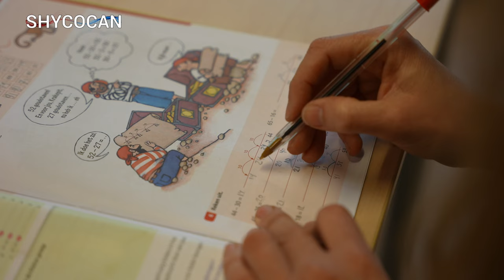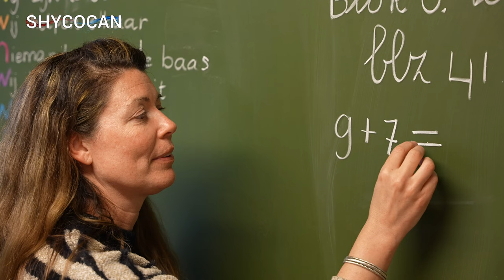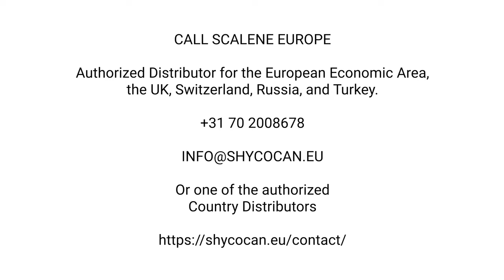New anti-corona Device Shycocan works great at Dutch school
Edward van Cuilenborg (EVC) is:

👉🏻 Cameraman, editor, voice-over (reclames, documentaires, wedstrijden en video's) en presentator (NOS, SBS, Veronica)👑

👉🏻 Maker van 29 trending video's en van de best bekeken video van het jaar uit Nederland op Youtube (15 miljoen views)🏆

👉🏻  Maker van een video die de beste bekeken was uit Nederland op Youtube in 2021💪🏻

🛠 Tripod:
Manfrotto 504 HD
(amongst many)

⟶Stabilizer:
Ronin RS2

🖥  Edit:
Imac 2019 27 inch scherm
MacBook Pro

📞 To be called at:
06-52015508